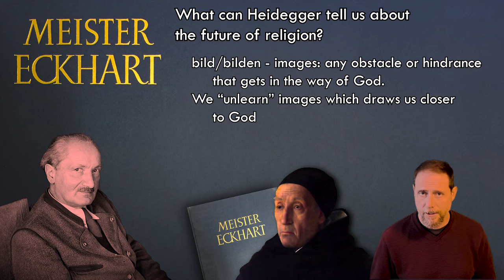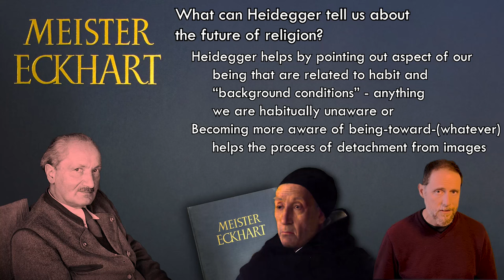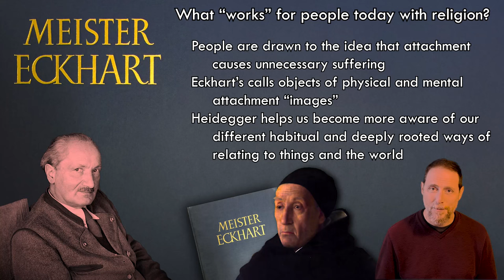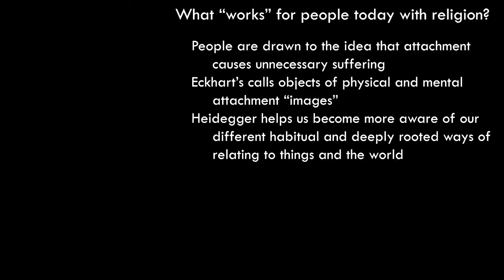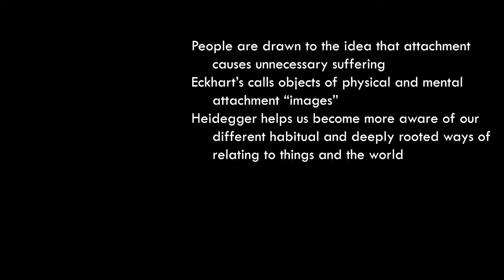Heidegger and religion: this idea "works" for people today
Heidegger may actually be able to help provide a religious idea that will resonate with people today - with attachment to "images." Dr. Johnson describes how Heidegger's ideas of being-in-the-(whatever) and background conditions complement Meister Eckhart's idea of images.

Dr. Johnson teaches philosophy at Georgia Tech. He is the author of Paradox at Play: Metaphor in Meister Eckhart's Sermons by Catholic University of America Press. It includes many sermons never before translated into English.

Meister Eckhart, _Paradox at Play_

I hope you found these ideas good to think with!